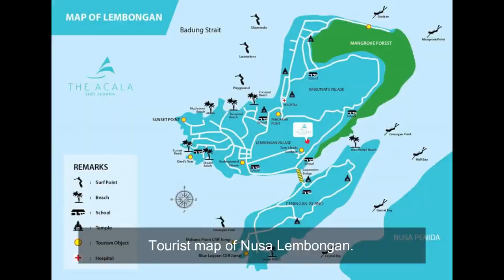Nusa Lembongan, Indonesia - Island Tour || Mushroom & Dream Beach || Devil's Tear || Sunset Point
Nusa Lembongan is approximately 8km² in size and is one of three neighbouring islands, the others being much larger Nusa Penida and tiny Nusa Ceningan (also covered by this article). The three islands are separated from Bali by the Badung Strait. Some visitors may find Nusa Lembongan a little slow after the pace of South Bali.

Many areas around the island are good for diving and snorkeling, with abundant marine life and healthy coral. Surfing can get a bit crowded, but the waves are good. There are several white sand beaches away from the main centres which are virtually never crowded. There is a flourishing and well established seaweed farming industry here, and many visitors find it interesting to learn about this.

Orientation
Two main beach areas have traditionally attracted visitors.

Southeast Nusa Lembongan with the hills of Nusa Penida in the background
Jungut Batu in the northwest is the bigger of the two, and has myriad hotels and cheap eateries. This is the area which traditionally attracted backpackers and surfers to the island. The white sand beach here is pleasant enough but nothing to get too excited about, and it is a little narrow in places. In more recent times, the hillside to the south of Jungut Batu known as the Bukit (the hill) has been developed and has attracted some higher level hotels and private villas. The views from the Bukit are perhaps second to none on Nusa Lembongan. Sunsets are best viewed along the main Jungut Batu beachfront.

Mushroom Bay to the southwest of Jungut Batu is a quaint, attractive and sheltered bay. It is an especially nice spot after 15:00 when the day trippers have returned to Bali, and it has a great white sandy beach, along with some cosy little water-side restaurants.

Further south, the lesser known beaches either side of the Devil's Tear outcrop, known as Dream Beach, one of the most beautiful in Bali and Sunset Beach (or Sandy Bay), are increasingly drawing more visitors. The coastal landscape in this part of the island is mostly low-lying limestone cliffs, and there are some dramatic cave formations. A beautiful view can be seen from the cliff at the right side of the Dream beach, especially at the sunset.

The north end of the island is fringed by an important mangrove forest, and the eastern side of the island is separated from neighbouring Nusa Ceningan by a shallow estuarine channel.

The main population centre of the island is Lembongan Village in the southern interior, and it is here that you will find the homes of many traditional island families.